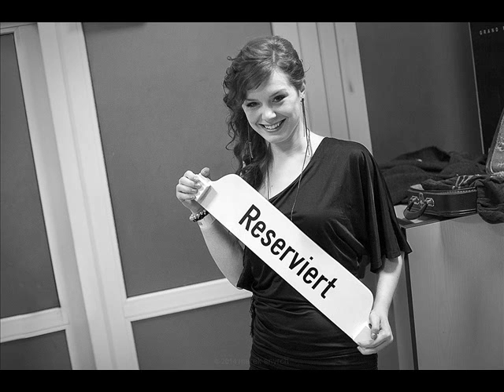Tequila (live)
New Street Band, jaro 2014, cha-cha, kvalita "live"